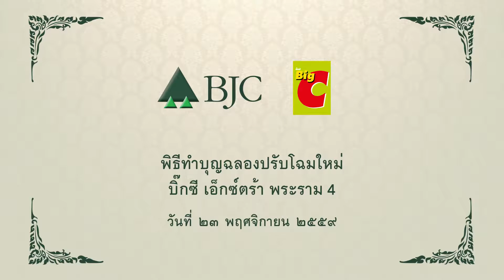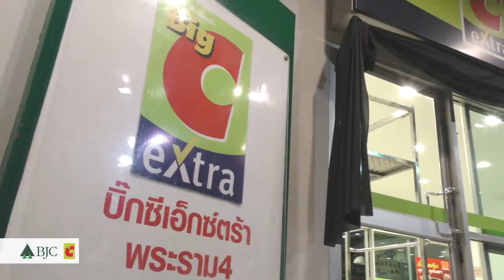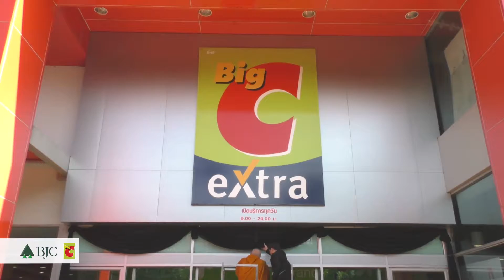Master BigC พิธีทำบุญฉลองปรับโฉมใหม่ บิ๊กซี เอ็กซ์ตร้า พระราม 4